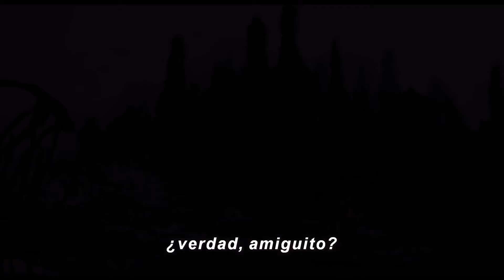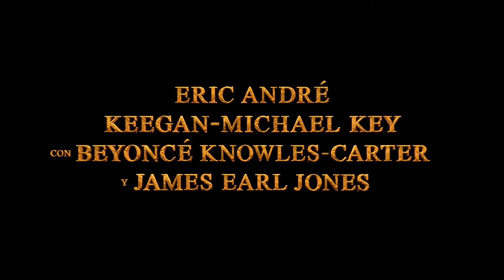El Rey León (2019) Trailer Oficial #2 Subtitulado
Simba es un pequeño león, príncipe de la sabana africana, que vive feliz junto a su familia. Pero su apacible vida se verá truncada cuando su ambicioso tío Scar cumpla su plan y asesine a Mufasa, el padre de Simba, para ocupar su lugar en el trono. Será entonces cuando el pequeño león decida escapar para salvar su vida y comenzar una nueva aventura adentrándose en solitario en la selva, donde conocerá nuevos amigos que le ayudarán a convertirse en un adulto.